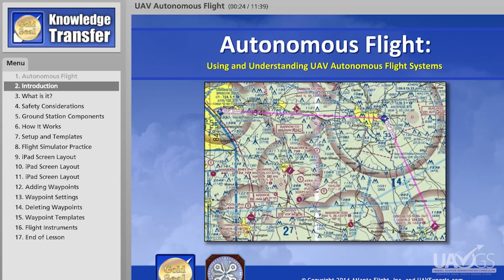UAV Online Ground School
The program uses FAA-compliant materials that are presented in an online interactive multimedia format allowing students to learn at their own pace. The UAV ground school program is designed by FAA certified flight instructors as well as the UAV industry’s most experienced Pilot Operators. The program is created specifically for the person who wants to be a professional UAV operator and wishes to gain full FAA certification.